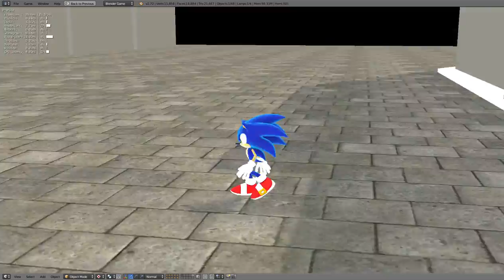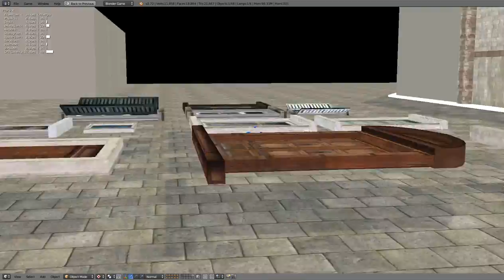Messing Around in Blender - episode 8 : I found this on my old hard drive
I don't remember working on something like this place...